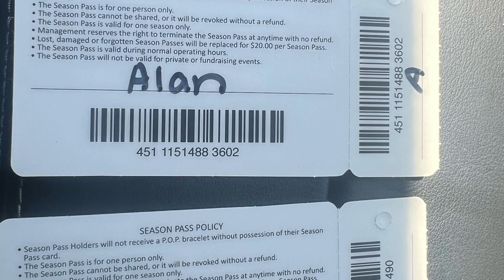A season pass